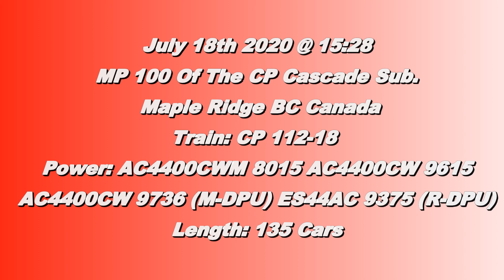Trains BC 2020: CP 112 (Intermodal) W/ 2 DPUs @ Maple Ridge Canada 18JUL20 AC4400CWM 8015 Leading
CP AC440CWM 8015 and AC440CW 9615 Leads a 135 Car Intermodal with AC4400CW 9736 as Mid Train DPU and ES44AC 9375 as Rear DPU